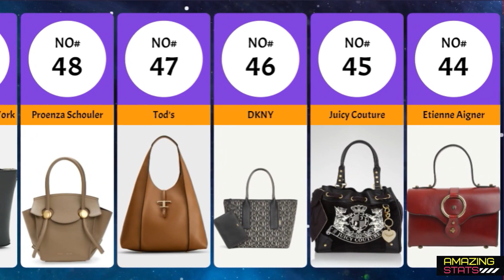The Best Purse Designers in The World | Top 56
When it comes to luxury fashion and accessories, the world of purse design boasts an elite group of creators whose innovation, craftsmanship, and style have earned them international acclaim. These master artisans are known for pushing the boundaries of creativity and functionality, producing exquisite handbags that are more than just accessories—they are works of art.

At the forefront of this esteemed league of purse designers are iconic names such as Chanel, Louis Vuitton, Gucci, and Hermès. Chanel, with its timeless quilted patterns and interlocking Cs, represents the epitome of elegance and sophistication. Louis Vuitton, a symbol of French luxury, is celebrated for its monogram canvas and signature LV logo, adorning bags that have become status symbols worldwide. Gucci, with its bold and eclectic designs, captivates fashion enthusiasts seeking a blend of tradition and modernity. And then there's Hermès, renowned for its impeccable craftsmanship and the legendary Birkin and Kelly bags, which are often considered investment pieces.

Beyond these giants, emerging designers like Bottega Veneta, Fendi, and Prada have also made significant waves in the world of purse design. Bottega Veneta, in particular, has gained attention for its understated elegance and the iconic Intrecciato weave, while Fendi's Peekaboo bag and Prada's nylon designs have redefined luxury for a new generation.

These purse designers not only create fashion statements but also tell stories through their creations. From classic designs that transcend time to avant-garde pieces that challenge conventions, these designers continually captivate the fashion-conscious and set trends that ripple through the industry. Whether you're a seasoned collector or simply appreciate the artistry of handbags, exploring the world of these visionary designers is an invitation to a realm where style knows no bounds.